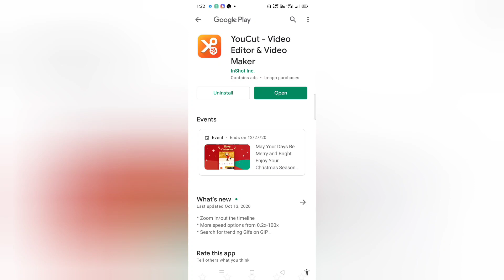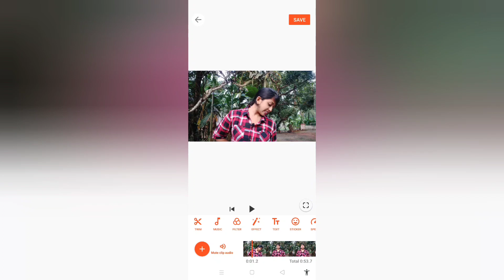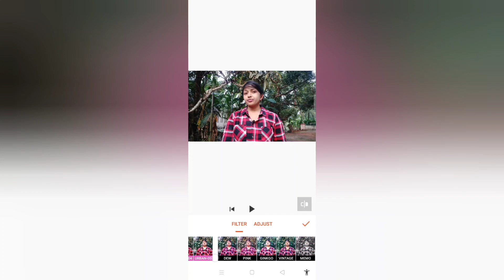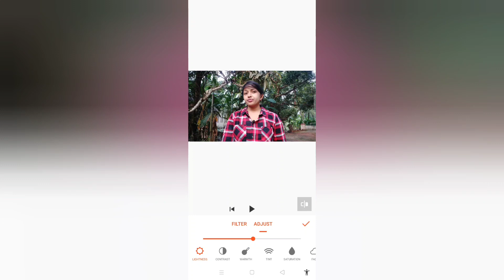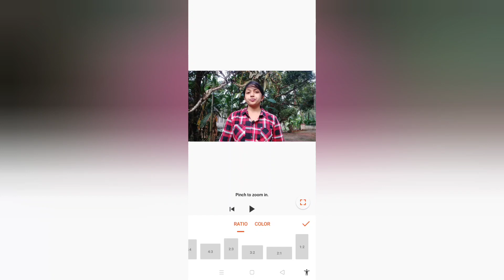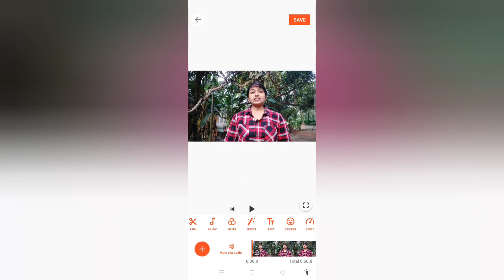Free Android App To Make Cool Videos | You cut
YouCut – Video Editor & Video Maker, No Watermark is categorized under the ‘Video Players and Editors’ on the Google Play.